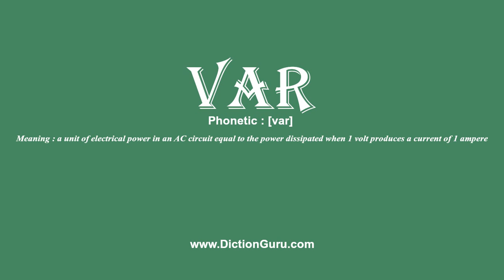How to Pronounce var with Meaning, Phonetic, Synonyms and Sentence Examples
This video shows pronunciation of var in a sentence, var meaning, var definition, var phonetic, var synonym and var example

var Definition/Meaning : a unit of electrical power in an AC circuit equal to the power dissipated when 1 volt produces a current of 1 ampere
var Phonetic : [var]